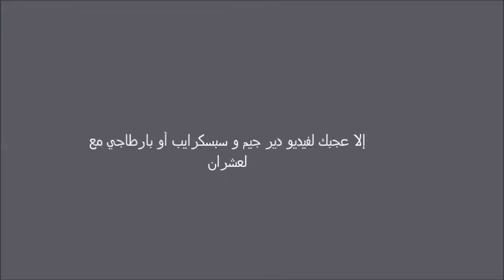فاش كتكون عاطي لشي وحدة 3 مليون فصداق أو كتعرف بلي خرجت دمية جنسية ب1800 درهم